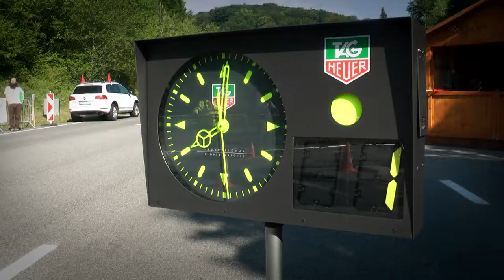Moris Cup Jahodna 2015 - Peter Jurena - Mitsubishi Lancer [MaxxSport]